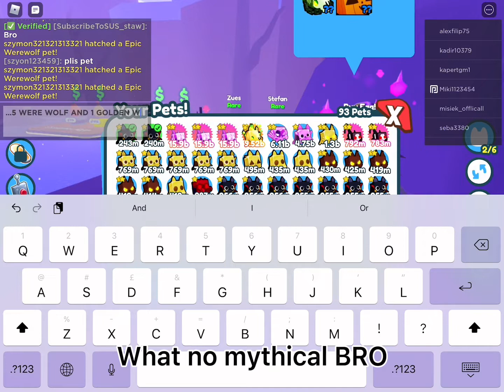Trying to hatch ghoul horse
(So bad luck)